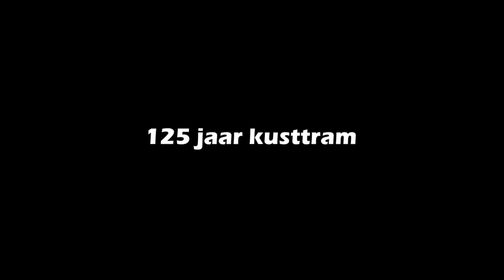Tram parade aan de kust: 12/06/2010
125 ème anniversaire du tram de la côte / 125 verjaardag kusttram